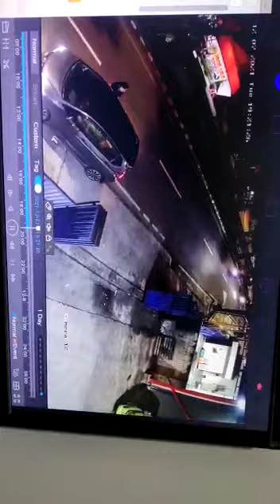DETIK-DETIK AKSI PERAMPOKAN DI MOBIL TER3KAM CCTV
Tkp di jl jatinegara kaum sesudah masjid pangeran jayakarta persisnya di depan expedisi sumber kembang

telah terjadi perampokan
Tkp di jl jtn kaum
Jam 19.20 wib
Tepat nya di depan expedisi sumber kembang.
Korban warga rt 11/04 jatinegara kaum.
Modus mobil dibuntuti  dan gedor kaca mobil
Tindakan korban sudah melapor ke polsek pulogadung

Uang 5 jt
Kunci mobil
Stnk mobil
Sim
Atm
Dan kartu lain nya

TONTON VIDEO SERU LAIN NYA 👇

makanan ini terbuat dari tokai manusia